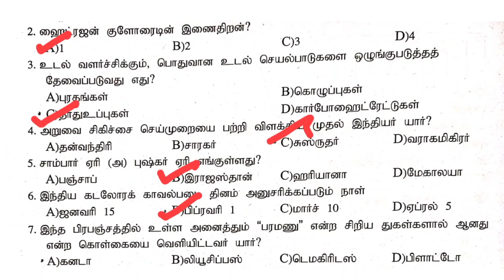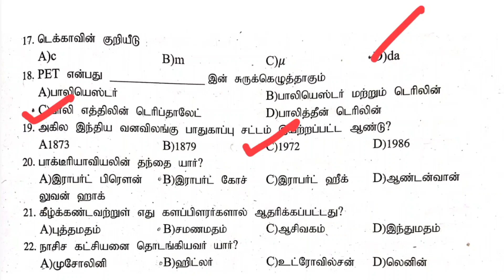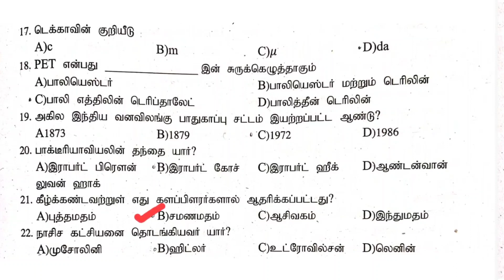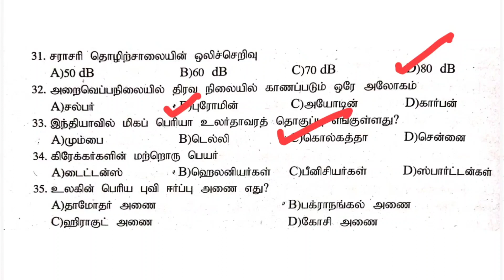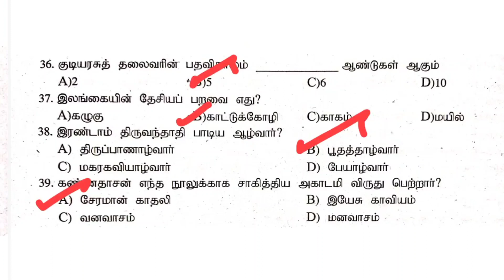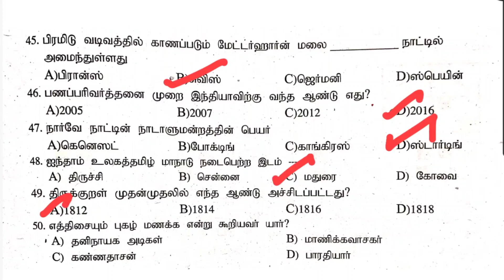TNPSC 2021 - 2022 | மிக மிக மிக முக்கியமாக கேட்கப்படும் வினாக்கள் | Part 38 | GROUP 4 | VAO |PC & SI